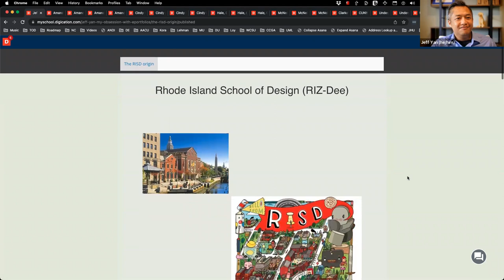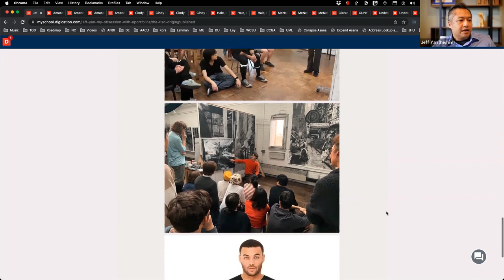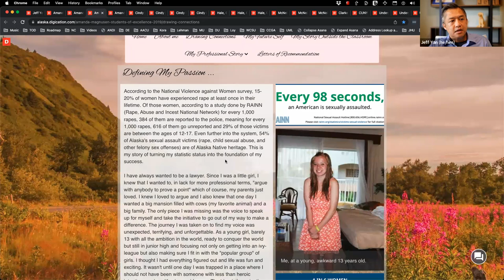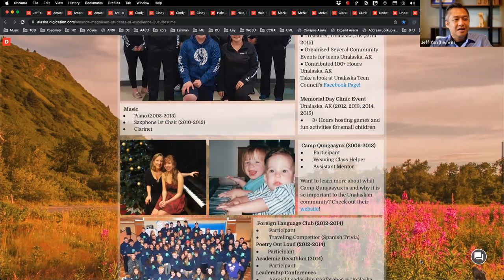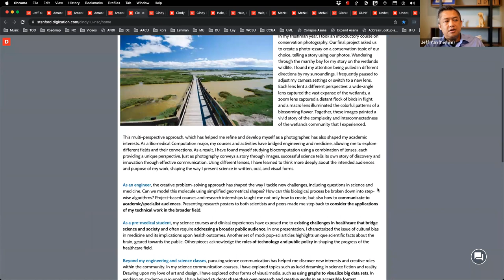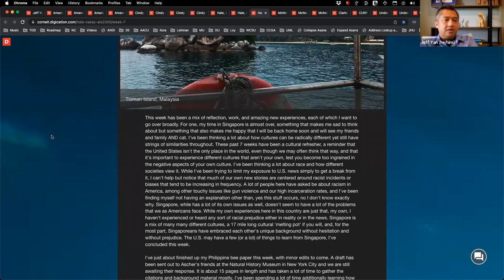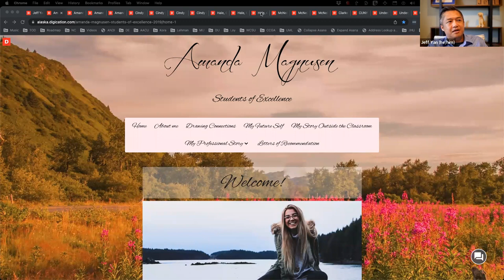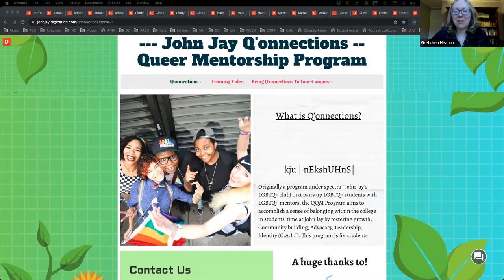CITL Faculty Professional Development Series: Digication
Digication is the leading provider of ePortfolio and assessment management systems. Digication develops its platform with students, faculty, programs and institutions needs in mind, and enables institutions to close the loop that links student learning to institutional assessment and reporting. CEO Jeff Yan leads this professional development for Bay Path University in November of 2022.